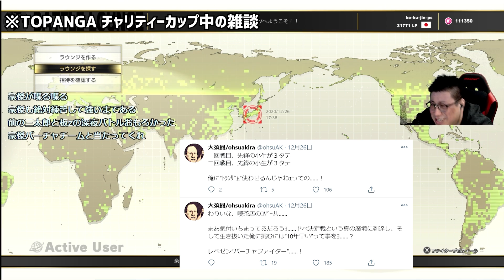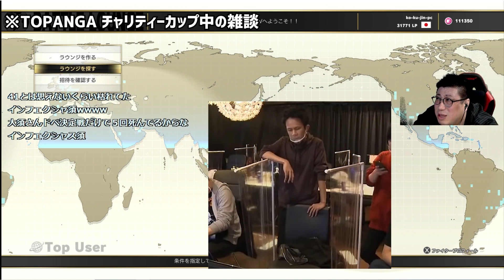【こくじん雑談】「当時の大須晶は芸能人みたいな存在だった…」大須伝説を語るこくじん、KSK、三太郎（2020/12/26）